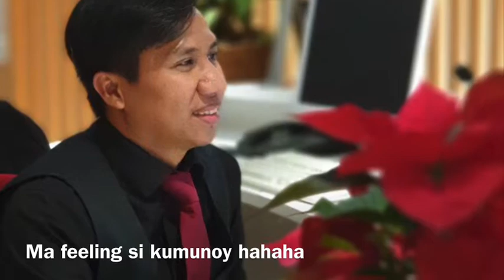Mga kabaliwan habang nakaduty sa work